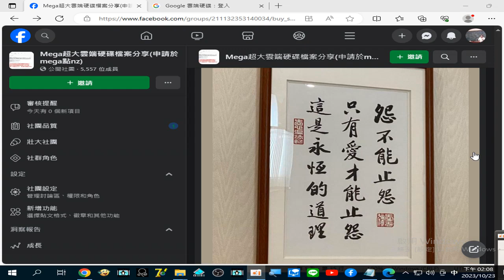錄製 2023 10 23怨不能止怨，只有愛才能止怨 14 08 26 73